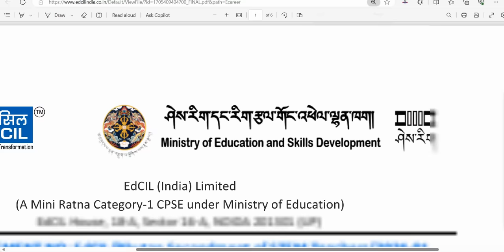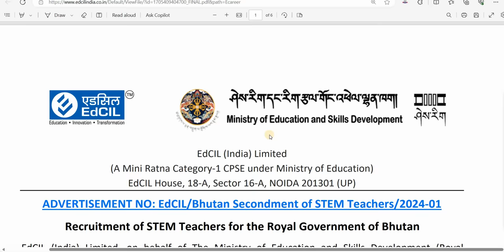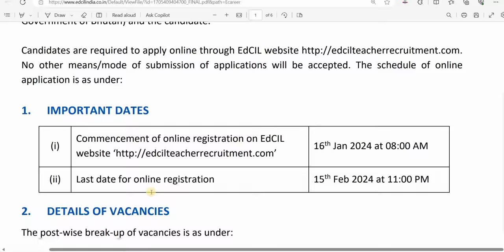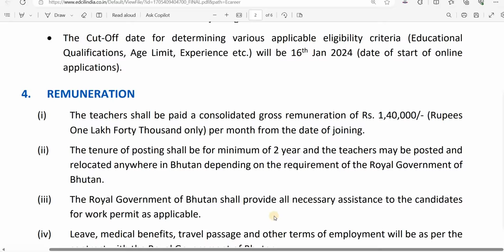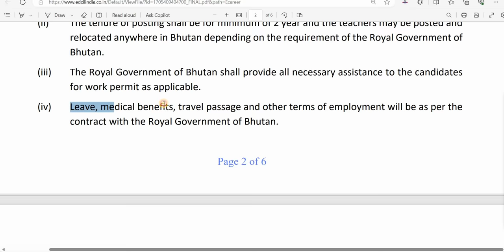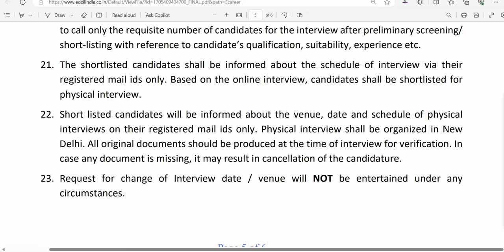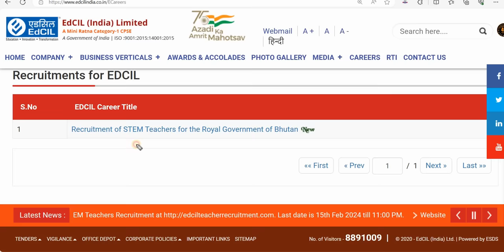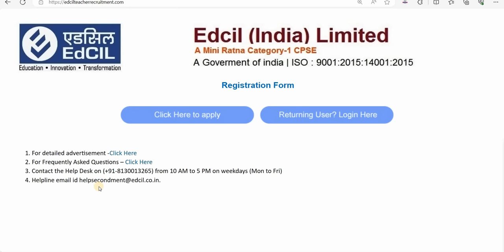शिक्षा मंत्रालय शिक्षक भर्ती विज्ञापन जारी I बिना परीक्षा सरकारी शिक्षक बनें I Salary 1,40000 PM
शिक्षा मंत्रालय शिक्षक भर्ती विज्ञापन जारी I बिना परीक्षा सरकारी शिक्षक बनें I Salary 1,40000 PM I NO EXAM, ONLY INTERVIEW I ALL STATES ALLOWED I

dsssb
nvs
nvs pgt